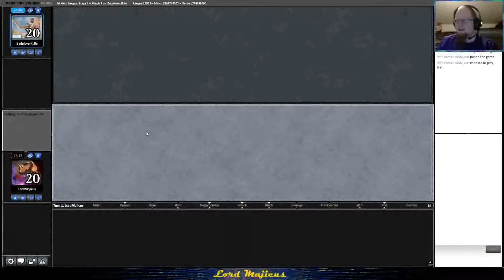Mono U Merfolk in Modern Ep. 82 - 2 vs Mill [Lurrus]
Mono U Merfolk in Modern MTG on MTGO

Follow ArmchairGeneral!

Decklist
4 Aether Vial
2 Cursecatcher
4 Tide Shaper
4 Master of the Pearl Trident
4 Lord of Atlantis
4 Silvergill Adept
3 Harbinger of the Tides
3 Merfolk Trickster
4 Svyelun of Sea and Sky
3 Brazen Borrower
3 Kira, Great Glass-Spinner
3 Glasspool Mimic
3 Mutavault
3 Cavern of Souls
1 Minamo, School at Water's Edge
1 Oboro, Palace in the Clouds
11 Island

Sideboard
3 Relic of Progenitus
2 Dismember
3 Tidebinder Mage
3 Counterspell
4 Force of Negation